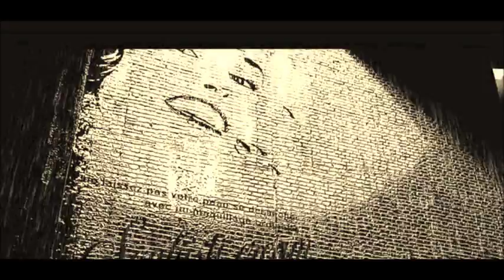Un bruit qui me rassure (MAGARA)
Chant: ANNE THOMAS
Musique /paroles: MAGARA